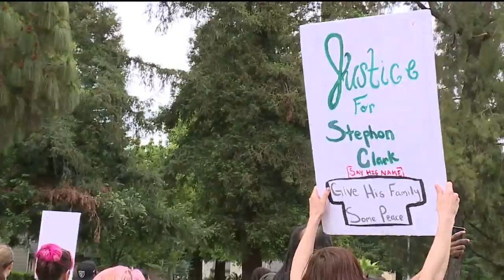Black Lives Matter Sacramento blocks enterance to 2018 Cannabis Cup